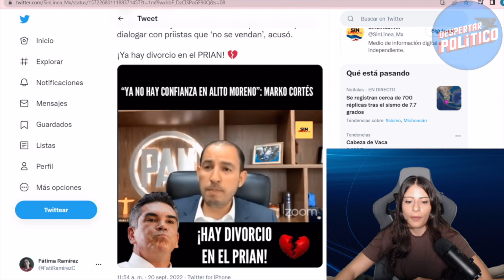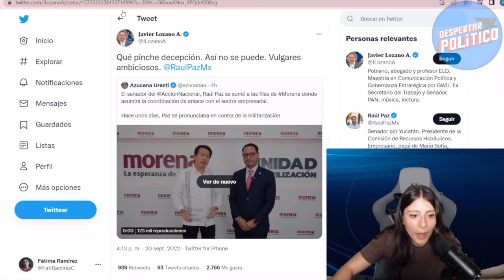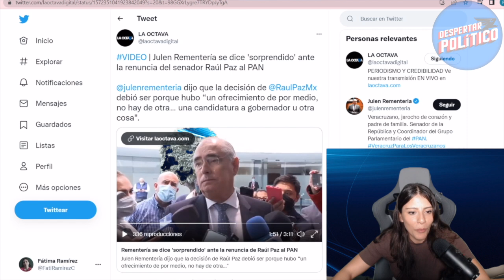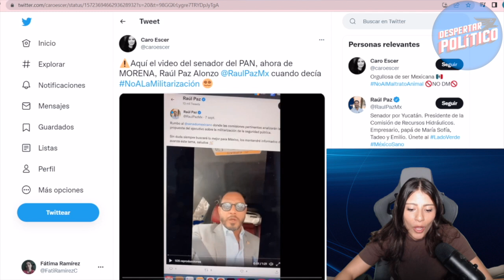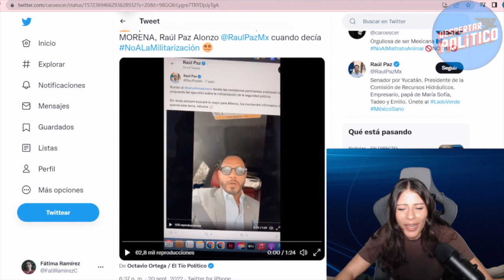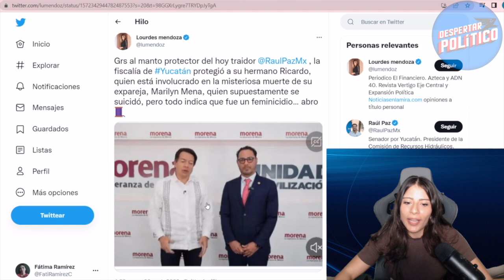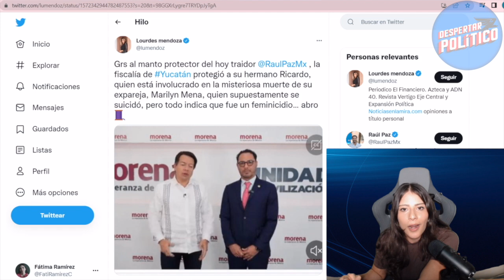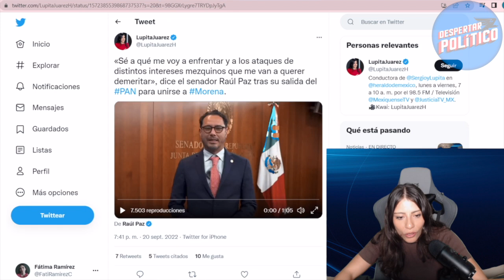ÚLTIMA HORA. SENADOR ULTIMÁTUM SE VA CONTRA MARKO TENÍAN EL ENEMIGO EN CASA; TRAICIÓN MARCA DIABLO